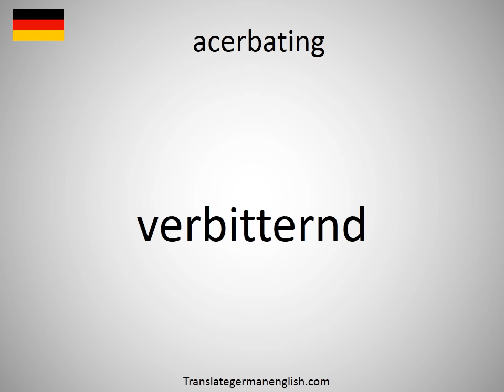How to say acerbating in German?